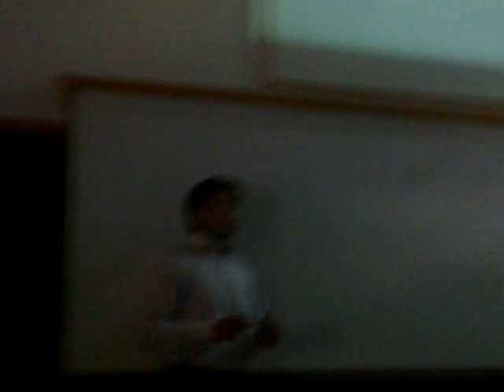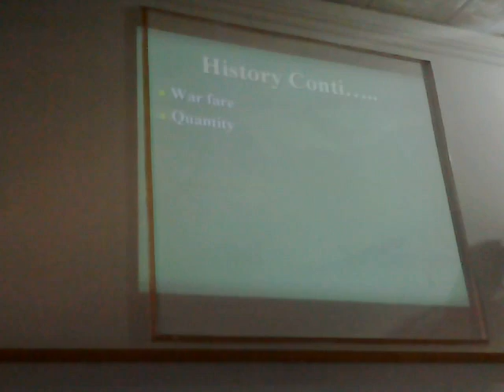zafar iqbal presentation